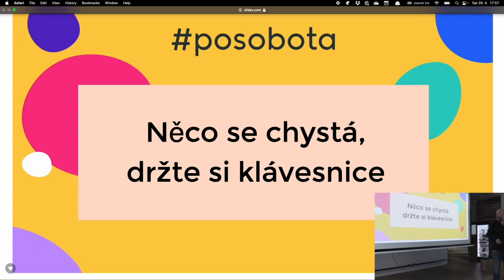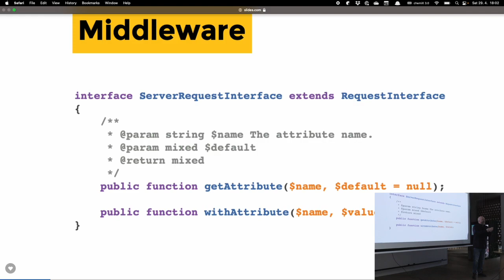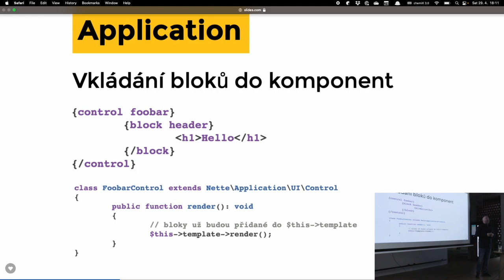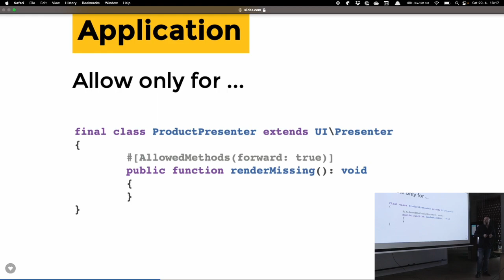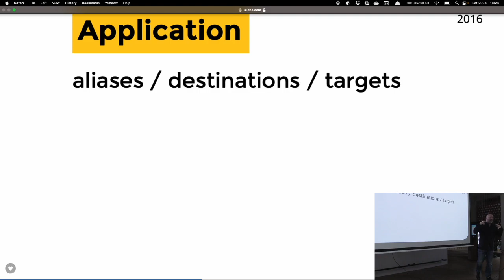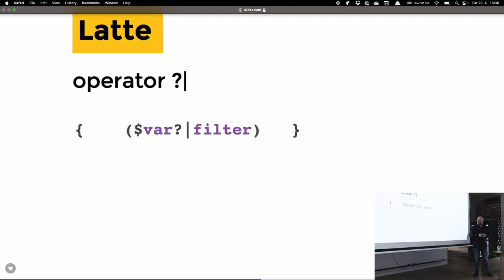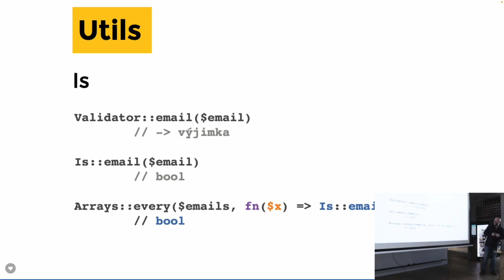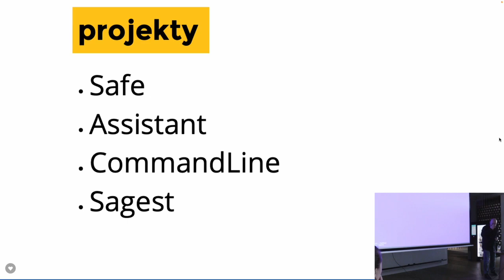David Grudl – Nette: něco se chystá, držte si klávesnice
Anotace: Exkurze pod pokličku vývoje frameworku. Představím vám nápady z mých TODO listů, včetně těch úplně bláznivých, na které vůbec nemusí dojít.